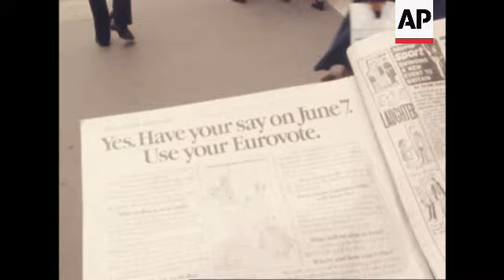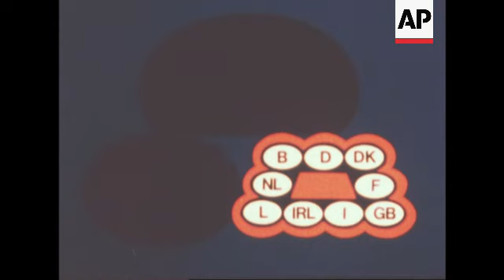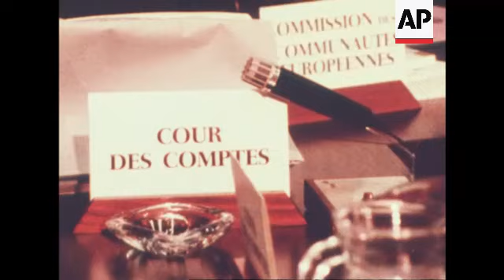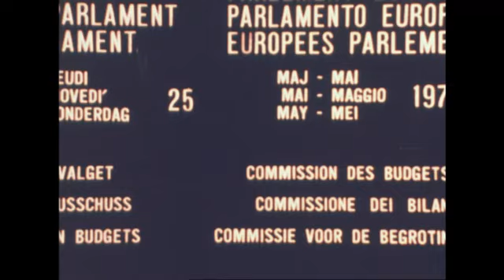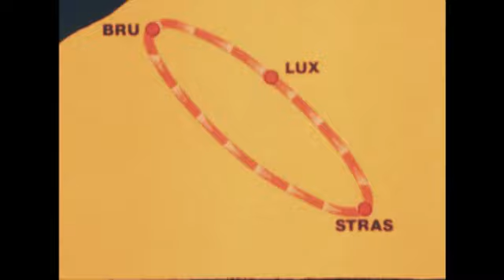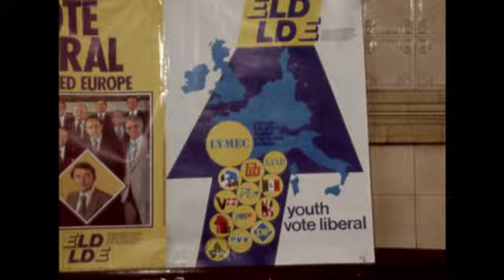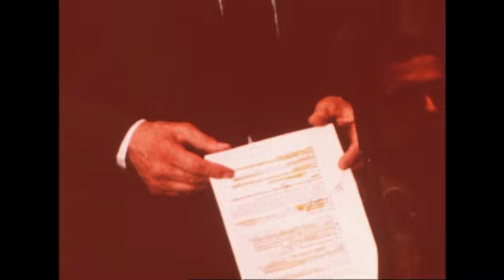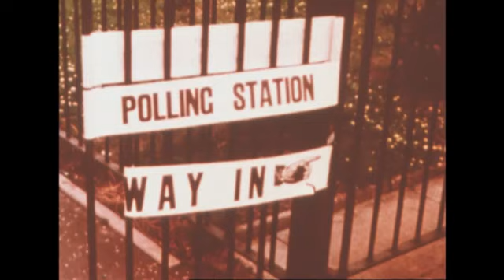RR7920A AN ELECTED PARLIAMENT FOR EUROPE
(16 May 1979) C7920/A: AN ELECTED PARLIAMENT FOR EUROPE

19 mins 30 secs (English synch:  2 mins 24 secs)

Voters in nine European Common Market countries go to the polls on June 7th and 10th 1979 to choose a new European parliament.  The 410 deputies are
being directly elected for the first time; previously they were appointed by national governments. It is also the first ever multi-national parliamentary election.
The European deputies come from Belgium, Britain, Denmark, France, Germany, Ireland, Italy, Luxembourg and the Netherlands.  The new assembly wants to assert
more control over the policies and practices of the European community initiated by the Commission in Brussels.